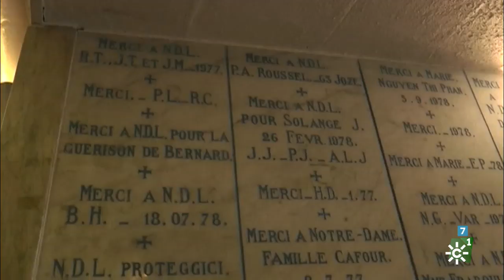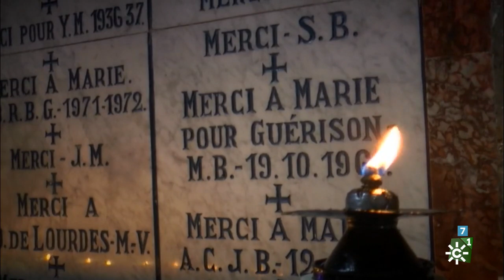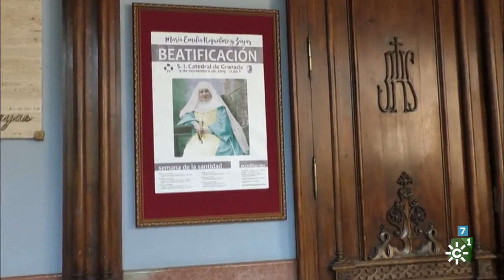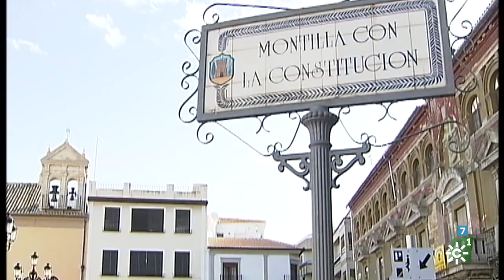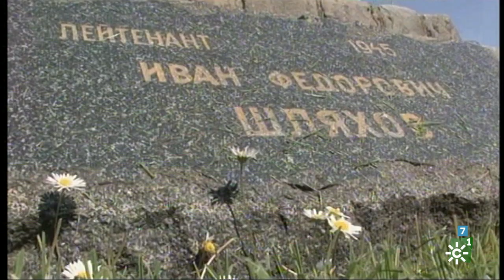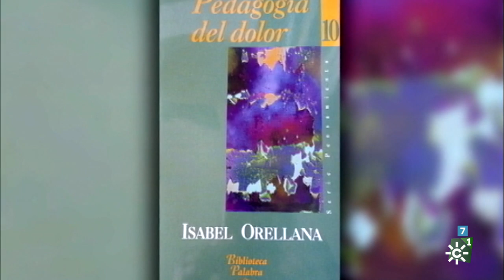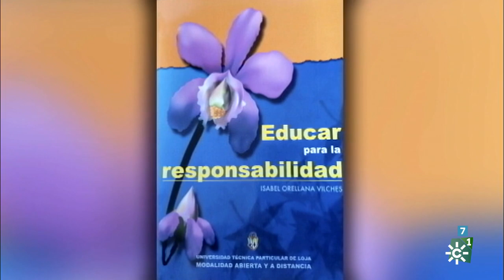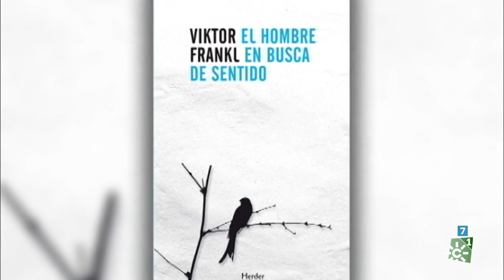Testigos hoy | Santa Bernardette, santidad y esperanza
Reliquias de Santa Bernadette en Sevilla con motivo de su Año Jubilar. Carlos Coloma, Consiliario de la Hospitalidad de la Archidiócesis de Sevilla, nos acerca a la figura de Santa Bermadette.
Montilla y su Año Jubilar, con motivo del 450 aniversario del fallecimiento San Juan de Ávila, cuyos restos se encuentran en la basílica menor de este municipio de Córdoba.
María Emilia Riquelme Zayas declarada beata en una misa celebrada en la Catedral de Granada.
Isabel Cuenca nos habla del Seminario Internacional de Justicia y Paz de Europa 2019 celebrado en Bratislava.
Isabel Orellana y la pedagogía del dolor.
Logoterapia y sus claves para evitar el sufrimiento.
Programa "Testigos Hoy", 17 de noviembre de 2019. Canal Sur Televisión
Presenta y edita Susana Herrera. Edita Miguel Ángel Soler.

Emisión: 17/11/2019